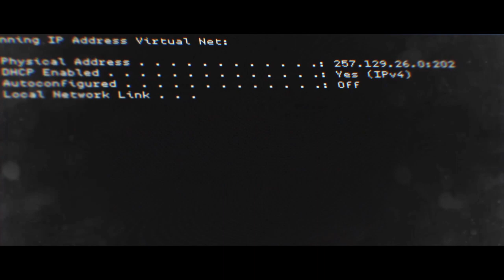Call of Duty®: Modern Warfare®_